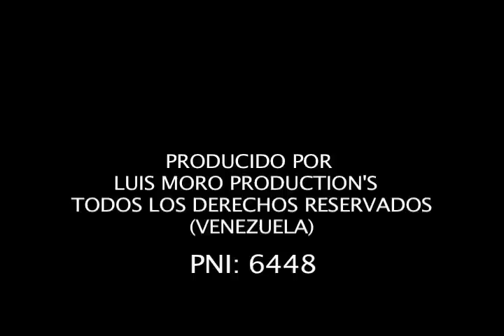LUIS MORO APOYA EL TALENTO VENEZOLANO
PARTICIPACION DE JOSÉ BUEN DIA EN EL PROGRAMA EN BUSCA DE UN SUEÑO TRANSMITIDO POR CMT EN LOS AÑOS 2006 Y 2007, DIRIGIDO Y CONDUCIDO POR LUIS MORO, PRODUCCIÓN ROSANGELA PASCARELLA.